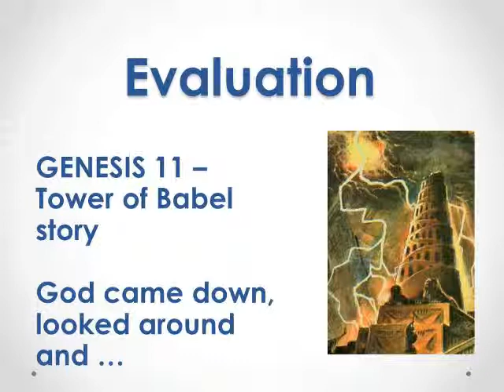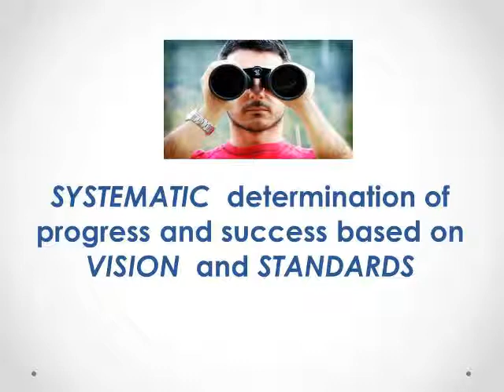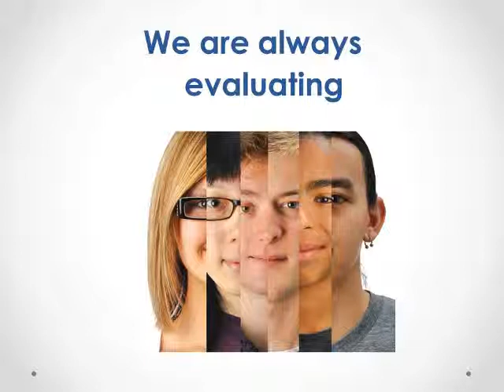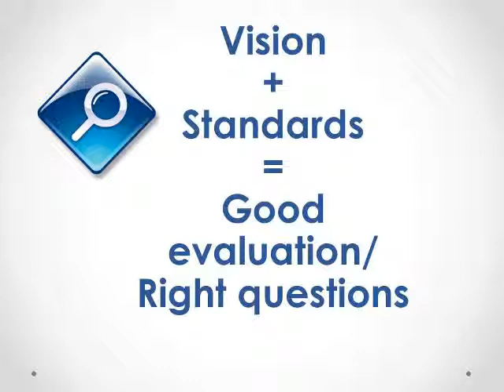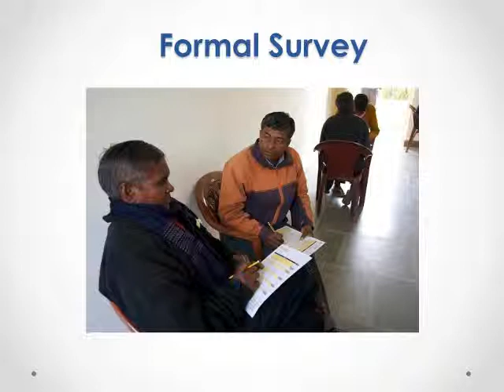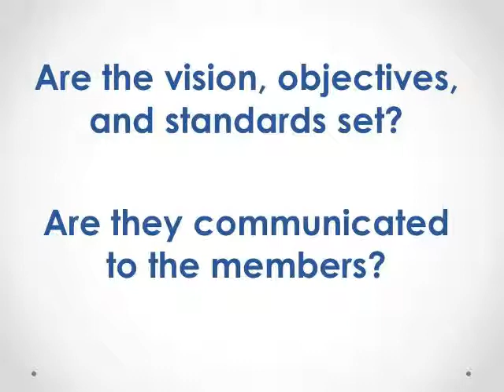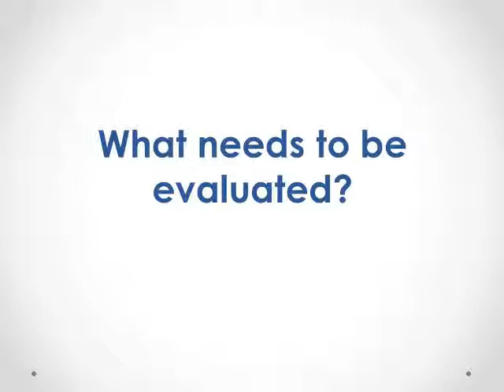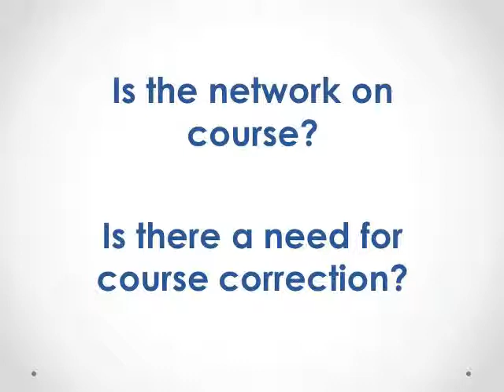Tim Brown : Synergy Circles Webinar - Evaluation